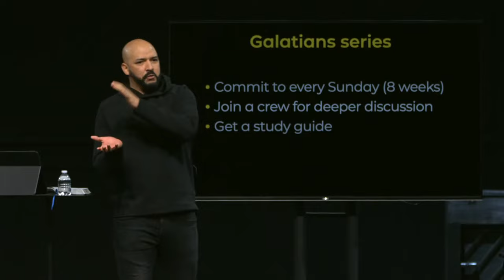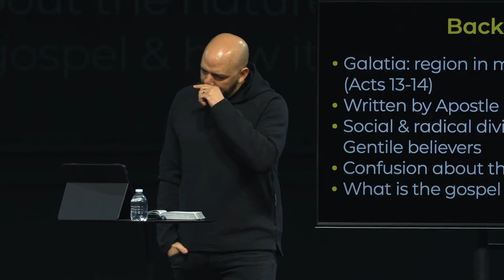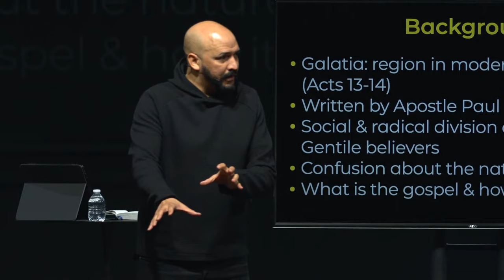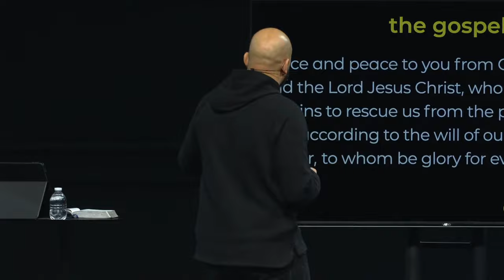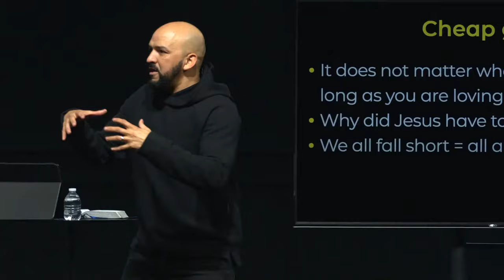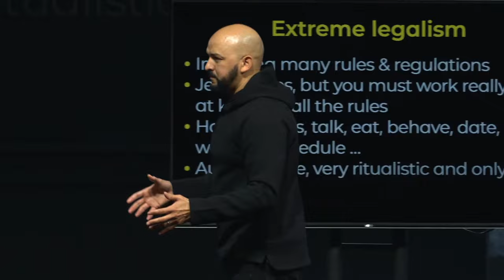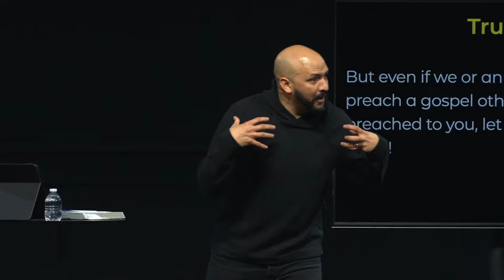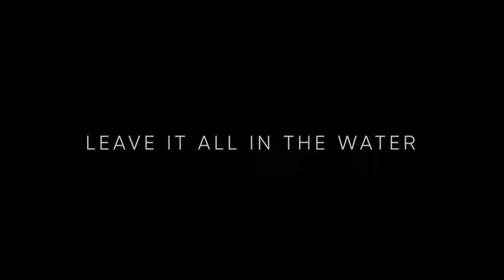Bad News, Good News - Pastor Marco Debarros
SERMON TIME STAMPS
0:00 New series introduction! (Galatians)
0:21 How to get the most out of this series
2:58 Scripture Reading | Galatians 1:1-10
5:28 Galatia backgroud
8:14 Who is The Gospel for?
16:40 What is The Gospel?
27:19 Three Less-Than Ways of The Gospel
27:30 Way #1: "Jesus plus..."
30:03 Way #2: "Cheap Grace"
34:20 Way #3: "Extreme Legalism"
41:36 What is the True Gospel?
46:13 Paul's Warning
49:17 Bad News, Good News and Closing Prayer
52:17 - Baptisms!